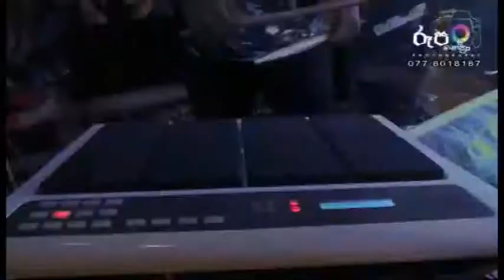HR SOYSA with High Rank - Aluthgama 2017.04.23